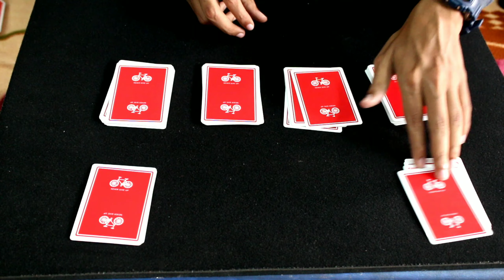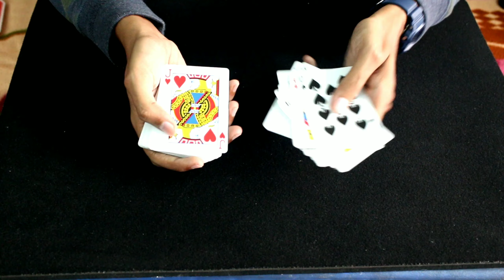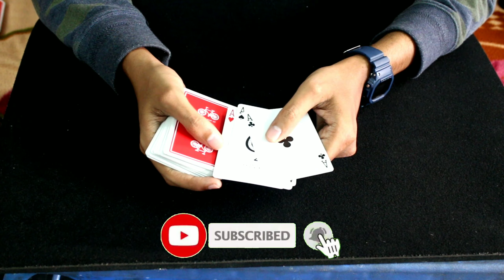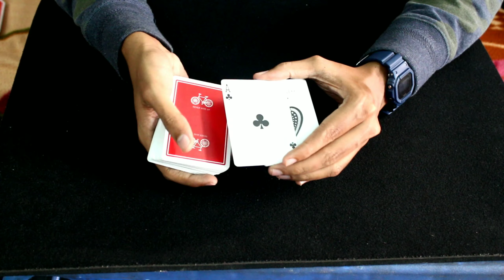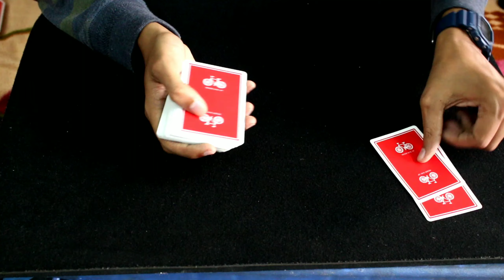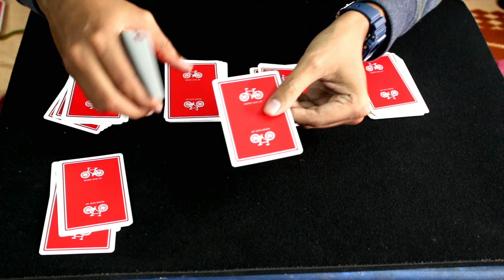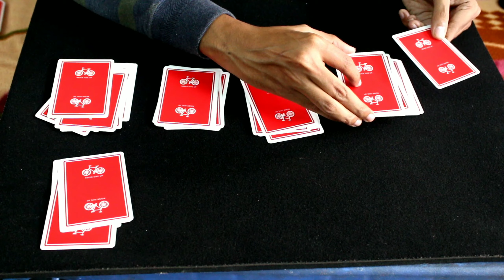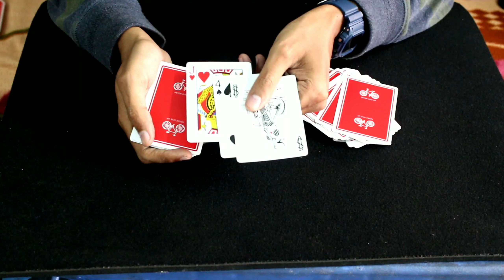Lost and Found Aces | Card Magic Trick Tutorial (Telugu)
BUY PLAYING CARDS HERE.